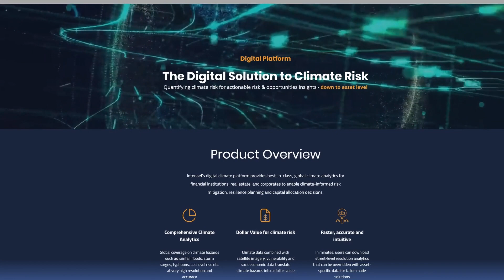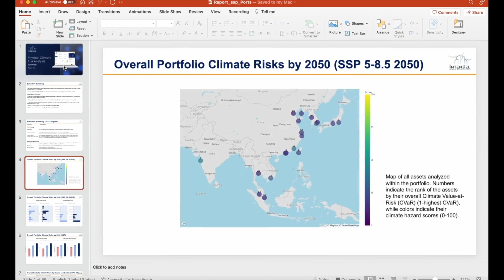RealTechX - Intensel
Intensel is a climate risk assessment software to measure portfolio and asset-level financial risks with a focus on Asia.